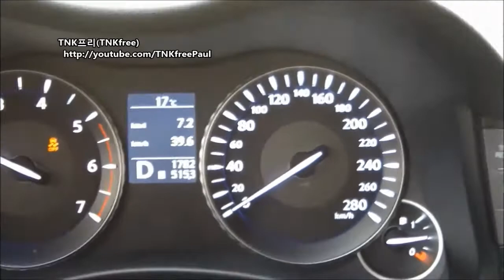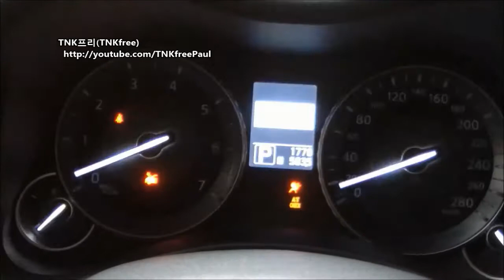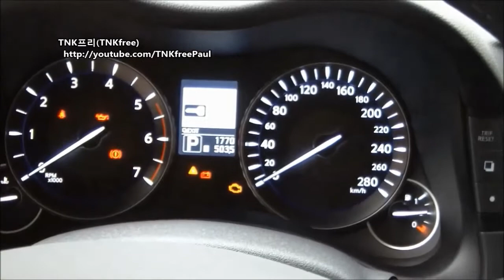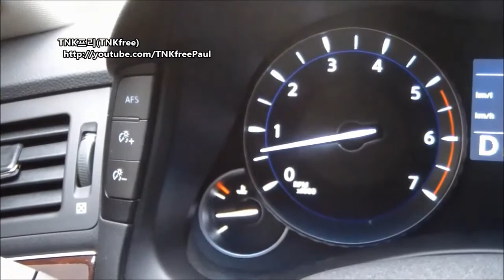Infiniti M30d First Drive ( 0-100km/h, Interior, Exterior)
Infiniti first Diesel Sedan, 0-100 km/h, Look around.
3.0 Liter V6 Turbo Diesel,  238ps/@3750, 56.1 kg.m/@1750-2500
Forest Air System, 7-speed Automatic, Drive mode selector(Standard, Snow,Eco,Sport)
245/50R18, AFS(Adaptive Front Lighting System), Wave concept Interior Design